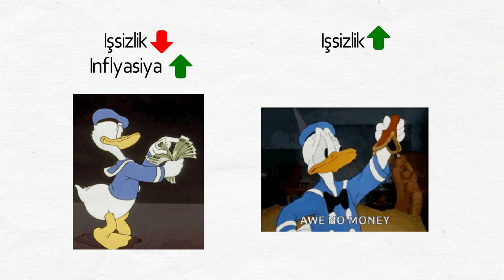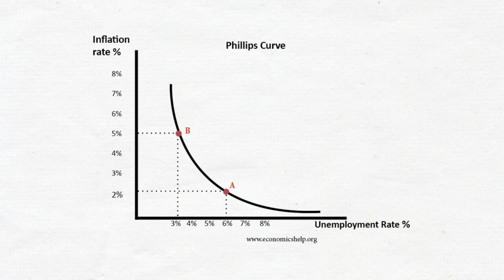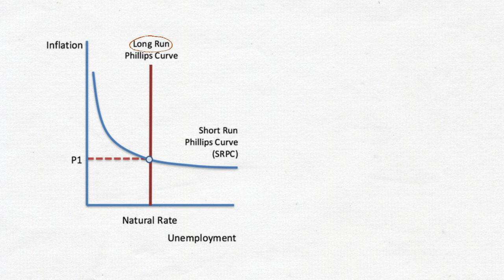Inflyasiya və işsizlik │Staqfilyasiya │ Phillips curve │Inflation and unemployment │Stagflation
Content: Aynur Nabiyeva
Design: Aynur Nabiyeva
Voice: Aynur Nabiyeva

0:00  -  "Phillips" əyrisi (Phillips curve)
1:20  -  Staqflyasiya nədir? (What is stagflation?)
2:08  -  Təbii işsizlik səviyyəsi (The natural rate of unemployment)
2:20  -  İdeal inflyasiya və işsizlik səviyyəsi (Ideal inflation and unemployment rate)

Please, scroll down for English ↓

Phillips Curve 1950-ci ildə  William Phillips tərəfindən yaradılmış və inkişaf etdirilmiş iqtisadi anlayışdır. Phillips müşahidə etmişdi ki, yüksək inflyasiya olan zaman ölkədə aşağı işsizlik olur və bu dövr iqtisadi inkişaf dövrü olur. VƏ nə zamanki ölkədə yüksək işsizlik hökm sürür və iqtisadi zəifləmə olur, bu zaman ölkədə aşağı inflyasiya müşahidə olunur.

Stagflation həm inflyasiyanın, həm də işsizliyin yüksək olduğu iqtisadi vəziyyəti ifadə edir.

Təbii işsizlik səviyyəsi ölkənin ideal ən aşağı işsizlik səviyyəsini ifadə edir.

In English: ↓
Phillips Curve is an economic concept created and developed in 1950 by William Phillips. Phillips observed that when there is high inflation, the country has low unemployment, and this period is a period of economic development. AND when there is high unemployment and economic weakening in the country, there is low inflation in the country.

Stagflation refers to an economic situation in which both inflation and unemployment are high.

The natural unemployment rate represents the country's ideally lowest unemployment rate.

phillips curve the trade off between inflation and unemployment
phillips curve khan academy
phillips curve in economics
stagflation
stagflation occurs when the economy experiences
stagflation explained
stagflation in economics
stagflation 2021
stagflation in the 1970s
stagflation investing
stagflation macroeconomics
stagflasyon nedir
stagflasyon
stagflasyon krizi nedir
stagflasyonun nedenleri
stagflasyona ne yol açar
staqflyasiya
fillips eyrisi
phillips eğrisi
phillips eğrisi makro iktisat
phillips eğrisi kısa dönem
inflyasiya
inflyasiya nədir
inflyasiyanin novleri
what is stagflation
what is stagflation in economics
what is phillips curve
what is phillips curve in economics